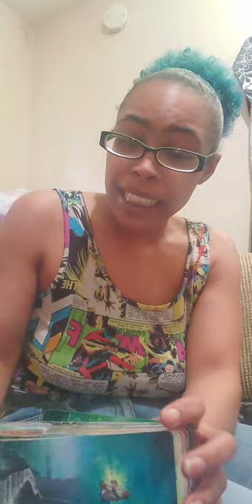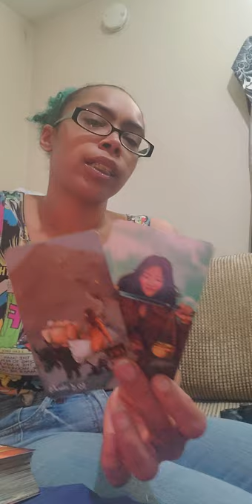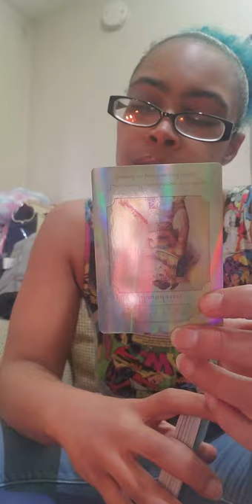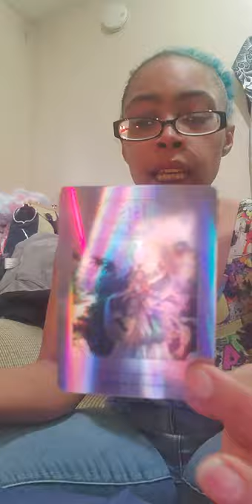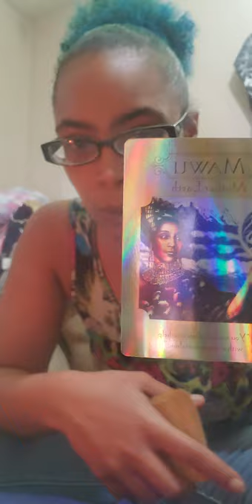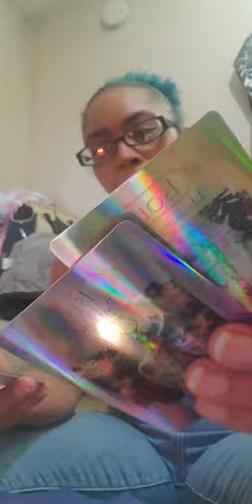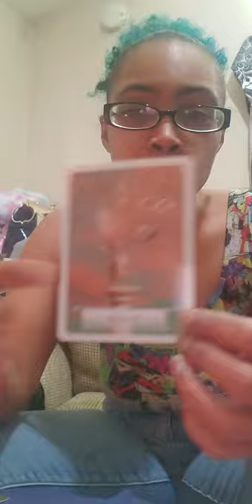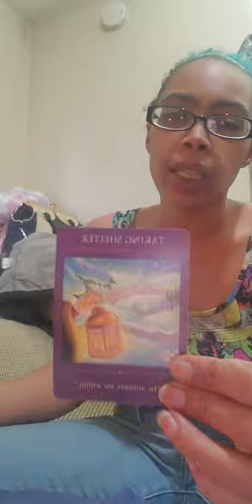Pisces ♓ "Receptivity - to recieve" March 2021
If you have Pisces ♓ anywhere in your chart, this could resonate with you!

  1 Question/ $15.15
  2 Questions/ $30.30
  3 Questions/ $45.45

10minutes:$33.33
25minutes: $55.55
40minutes: $66.66